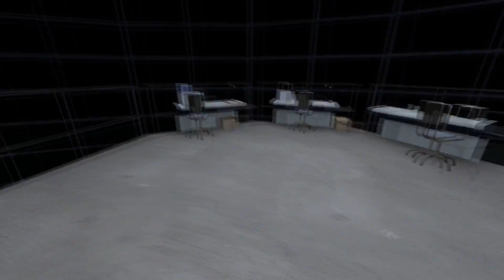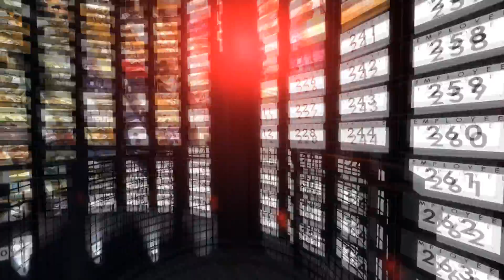The Stanley Parable: You can't stop the count down - Part 2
There's nothing you can do. The count down will continue no matter what